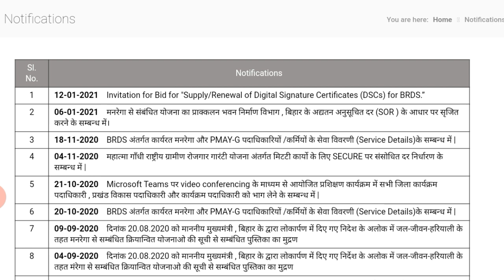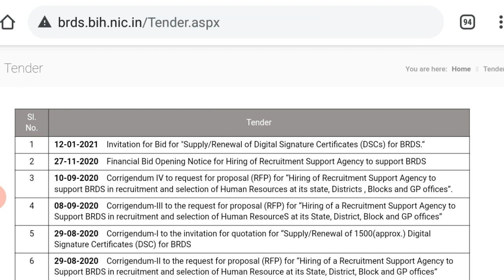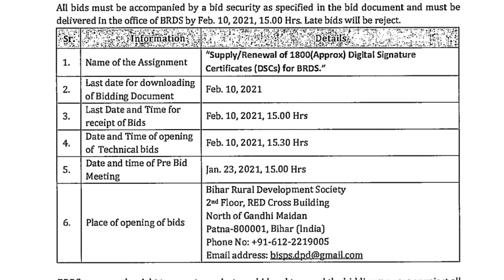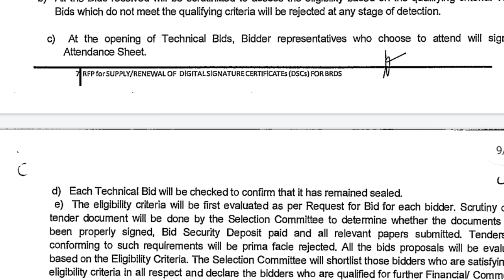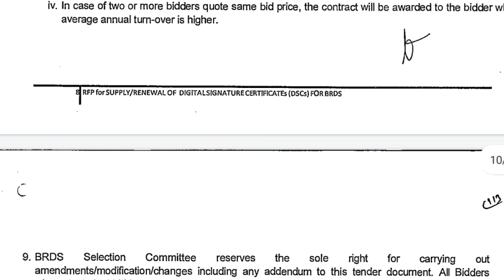Bihar rural development security BRDS New Update बिहार रूरल डेवलपमेंट सिक्योरिटी 8364 पद कब आवेदन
brdsnewupdate # bihargovernmentjob

बिहार न्यू भर्ती सहायक/अनुदेशक सीधी भर्ती Bihar Sahayak Anudeshak Bharti bihar govt new vacancy 2021

Bihar DEO Direct Recruitment 2021 RIMS Patna New Vacancy Bihar Walk in Interview बिहार गवर्नमेंट जॉब

Bihar New Vacancy Social welfare Department Various Post Apply Bihar Job 2021 बिहार गवर्नमेंट जॉब

बिहार अमीन न्यू वैकेंसी Amin Clerk Kanungo BiharLRCdepartment New Joining Update 2000 Post Vacancy

Bihar आँगनबाड़ी भर्ती 2021 Bihar ICDS Vacancy Sevika/Sahayika New Recruitment District wise  आवेदन

बिहार आंगनवाड़ी / सेविका सहायिका भर्ती 2021 Bihar Anganwadi vacancy  दसवीं पास 10th Pass Online Form

Bihar Anganwadi ICDS Online Apply Bihar ICDS Video

BRLPS/LSBA Jeevika छूटे हुए कैंडिडेट का शॉर्टलिस्टेड अभी जारी किया गया है जीविका का ऑफिसियल अनाउंसमेंट

Bihar police vacancy online apply 2019 Coolpad 29000 Bihar Police vacancy Chalak Sipahi Daroga

BRLPS/LSBA Jeevika New Bihar Jeevika candidate Bihar Jeevika online Examination BRLPS/LSBA

Staff Selection Commission Government of India government of Bihar Staff Selection Commission Bihar

Lnmu University Darbhanga 3rd provisional admission merit list Ug Begusarai Madhubani Samastipur

Lnmu यूनिवर्सिटी दरभंगा 3rd प्रोविशनल एडमिशन मेरिट लिस्ट Begusarai मधुबनी समस्तीपुर

India post Dak  sevak post Man इंडिया पोस्ट डाक सेवक बहाली भारत की सभी राज्यों के लिए ऑनलाइन अप्लाई

Bihar Teacher vacancy 1 class to 5 class Tak online apply vacancy 2019

Harishankar Kumar yadav